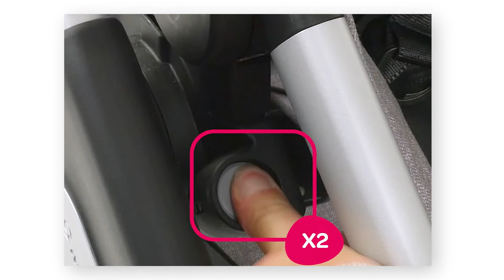Maxi-Cosi | Oria carrycot | How to install it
Watch this video to learn how to install your new Maxi-Cosi Oria foldable carrycot.